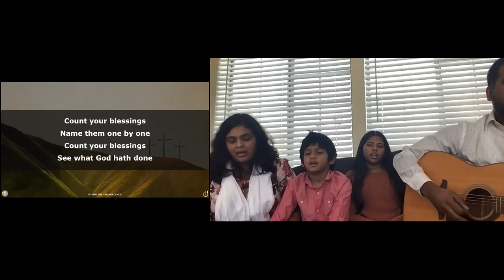ELCoG 2021 02 21 Sunday Worship Part 2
Sunday Worship - February 21st, 2021

Worship Team:

Vocals: Daniel Paul Hari, Manju M Chacko